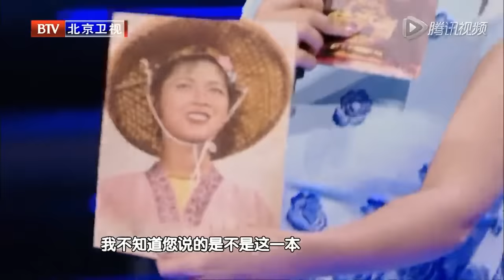20151121 传承者 期 刘三姐扮演者黄婉秋回归舞台 陈道明秒回少年时代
北京卫视2015年推出国内首档传统文化展示真人秀节目《传承者》，该节目于11月14日起，每周六晚21:08播出。采用闯关模式层层选拔技艺传承人，通过导师、青年团、传承人，三位一体演绎传承背后的故事。《传承者》开文化综艺先河，重量级导师阵容。陈道明首亮相真人秀担当导师。